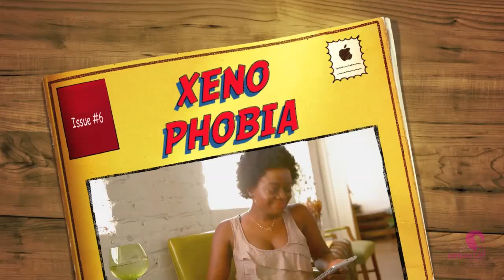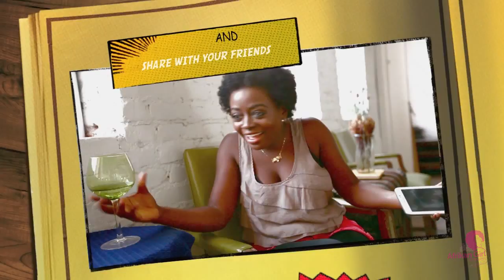Xenophobia in South Africa | 2015 | S2 EP 8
XENOPHOBIA is the intense or irrational dislike or fear of people from other countries, among several other definitions.

 ► Today’s episode is about XENOPHOBIA in South Africa and the Horrible Attacks that Have been embarked on foreign Africans in South Africa in 2015. They started in the Coastal City of Durban and have widely spread to other areas like Jo’burg.

One would hardly expect this from South Africans especially after the world joined them to fight against racism inflicted on them during the Apartheid period. However, it is not the case.

In this episode, I will share the following:

1) Definition and Brief History on XENOPHOBIA
2) What Happened in South Africa in 2015. [ XENOPHOBIA.]
3) My 100% Unbiased Opinion on XENOPHOBIA

Oh yea, BTW Hi! I'm Sahndra Fon Dufe  ( Saan’drah Fun- doo-fey ), a conscious capitalist who also happens to act movies, write books and most recently host THIS vlog show… I don’t promise to be perfect, but I sure can tell you How I HONESTLY  feel on certain topics [ Which I call Soubaristic] and hopefully engage, educate and entertain you at some point? I also give away lots of products ;)

➊ Here's who I'm guessing you are:
A young  woman under 35, who is looking for tips, lessons, advice, conversation, entertainment and fashion, and most importantly answers, specifically meant for you …
❷ If that's not you, hopefully you d found me because you're looking for an enjoyable speaker for a college event. Or a Speaker for a conference for young female leaders. Or a Speaker for a Cultural Event… Or Not, and that’s cool too!
❸ If that’s not you, hopefully you are Human lol… I just want you to know that you're welcome to my vlog either ways! And I hope that, in no time, you will be back ;
FOLLOW THE SHOW
▶ Send us questions you want answers to using the hashtag

Music: STM Records* | Camera: Matthew Takes | Edited: iMovie